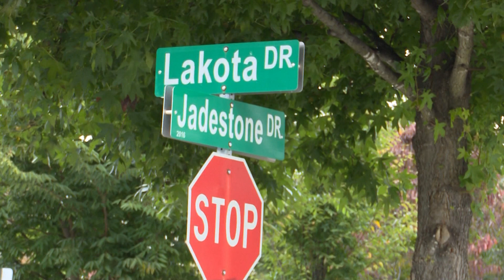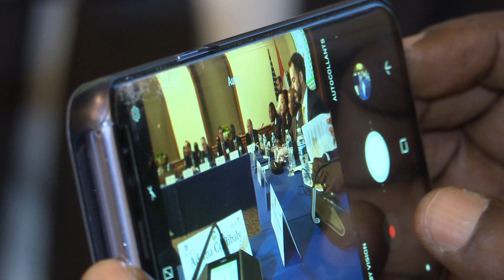Cohésion sociale : les Ivoiriens des Usa donnent le ton